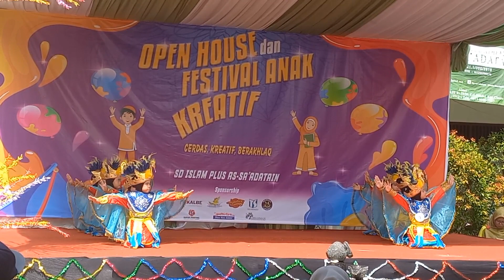Tari Manuk Dadali Persembahan dari TK Islam Litle Pangkalan Jati, Cinere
Tari Kreasi Manuk penampilan dari TK Islam Litle Giraffe Pangkalan Jati, Cinere, Depok